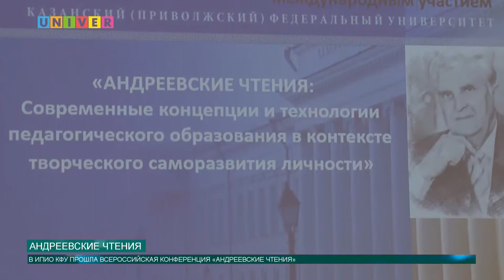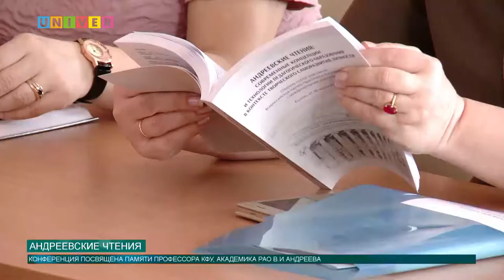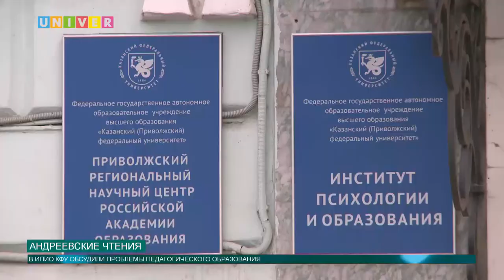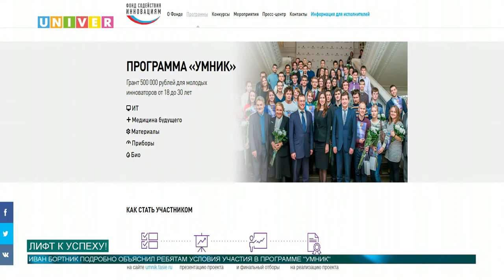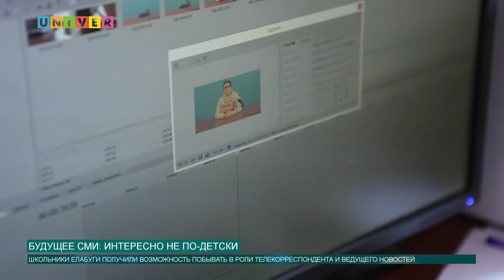Новости КФУ от 27.03.2017